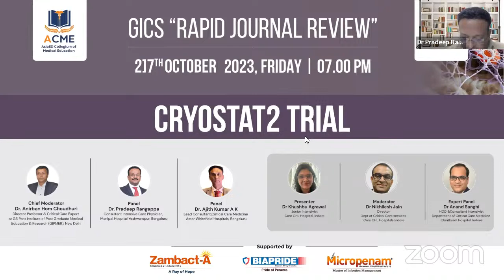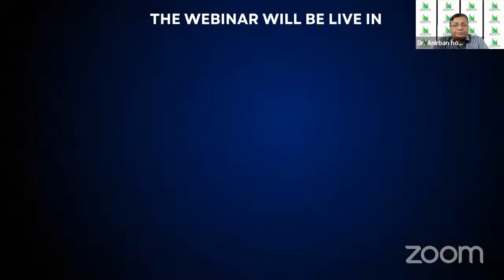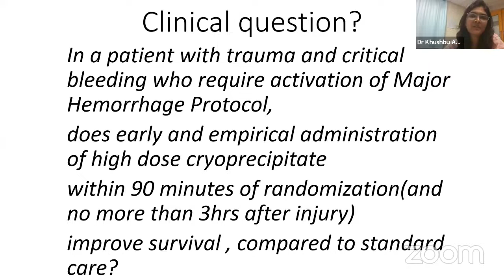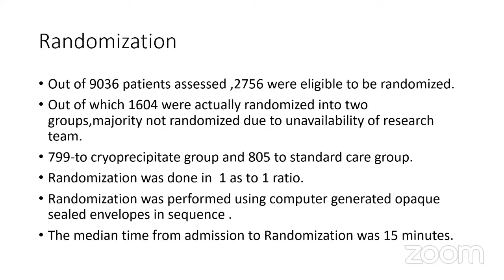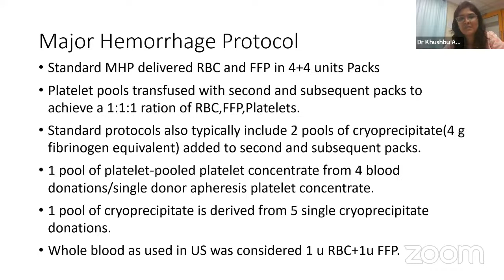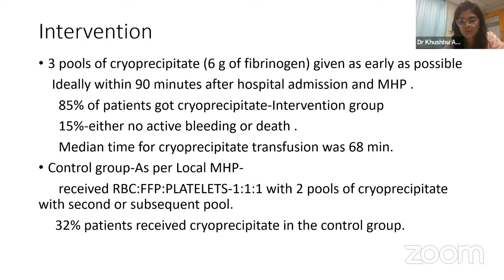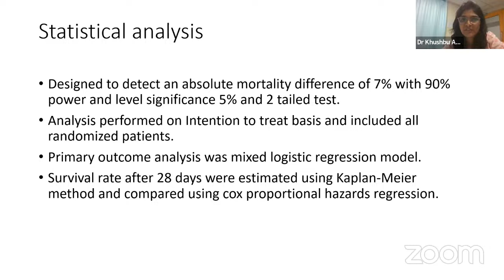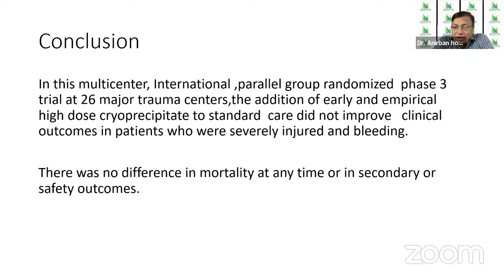Cryostat2 trial GICS Rapid Journal Review